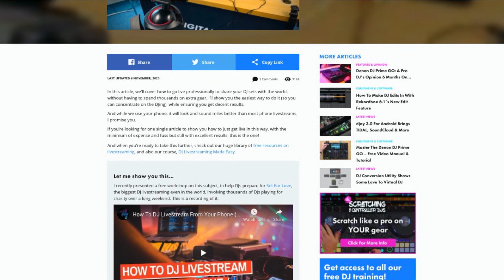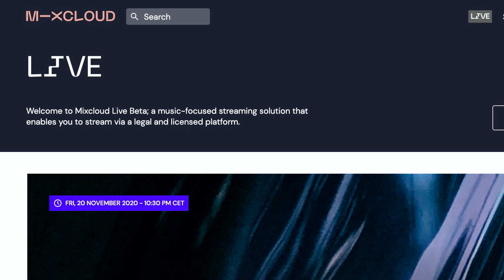Your Chance to DJ With Sasha & Carl Cox! (Free Training Included)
Want to take part in the world's biggest simultaneous livestream, and "play" on the same bill as Sasha, Carl Cox, Kevin Saunderson and thousands of other DJs, from bedroom to pro? You can! It's called "Set For Love", is an awesome charity event, and they're looking for 1000s of DJs to take part, beginner to pro.

And we've made a special free training tutorial to help you get started if you've never livestreamed before - watch the video for details!